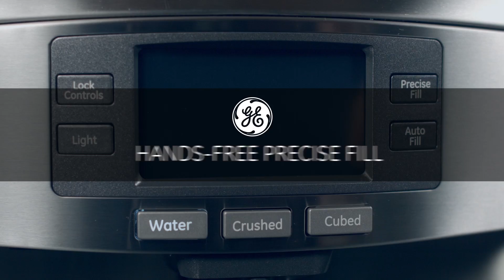GE is Hands Free – Slager Appliances, Inc.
Get a Hands-Free Precise Fill every time with just the push of a button. Shop at Slager Appliances in Iowa City, IA or browse